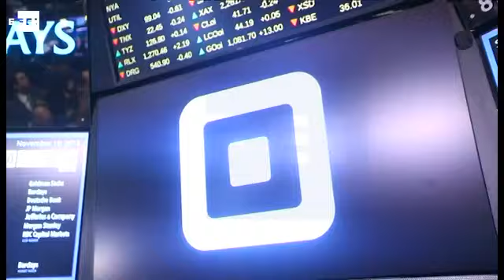Wall Street da la bienvenida a Square, que sube más del 50 %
Nueva York, 19 nov (EFE/EPA).- (Imagen: Andrew Gombert) La empresa de servicios de pagos móviles Square empezó a cotizar hoy en Wall Street con una fuerte subida de sus acciones, superior al 50 %, tras haber fijado su precio de salida a bolsa muy por debajo de lo previsto inicialmente.

 efe,epa,eeuu,nueva york,bolsa,square,twitter